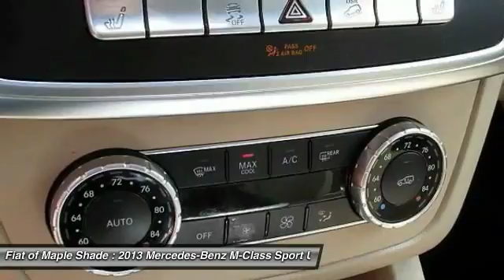2013 Mercedes-Benz M-Class Cherry Hill NJ 48950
2013 Mercedes-Benz M-Class ML350

Don't miss this 2013 Mercedes-Benz M-Class. It's equipped with Automatic transmission and features a Lunar Blue Metallic exterior. With 34824 miles, You'll want to take this sport utility home. Make a great choice today.